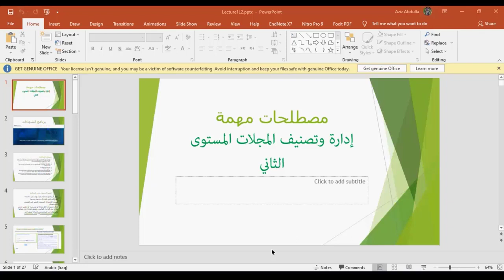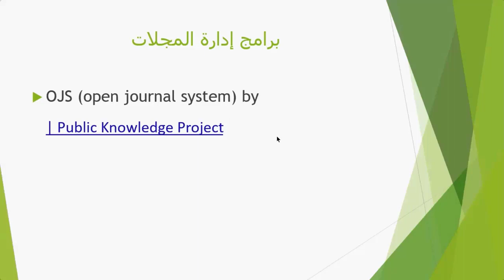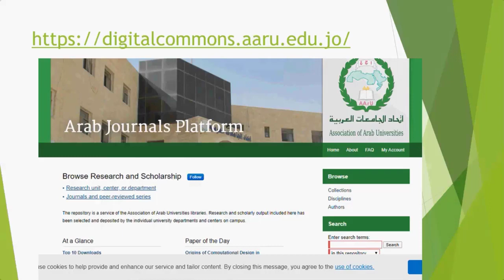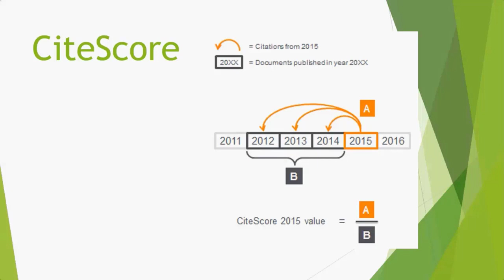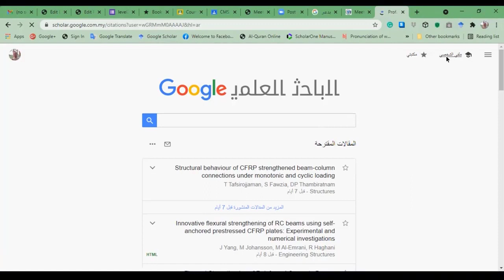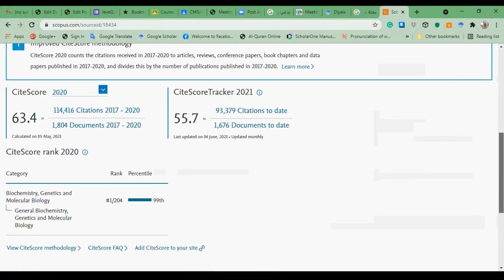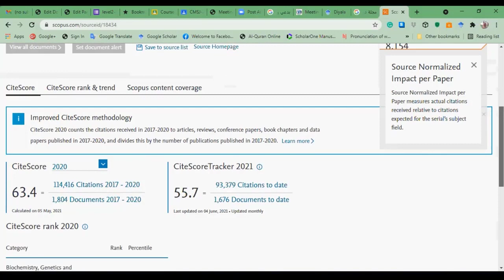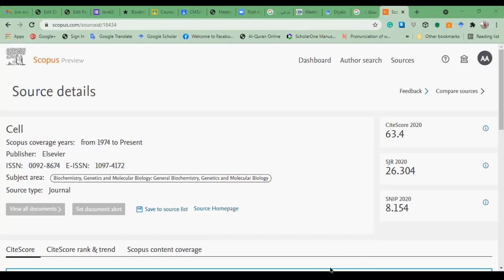Main Terms In CMSJ Level 2 Beach7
مصطلحات مهمة في ادارة وتصنيف المجلات والبحث العلمي